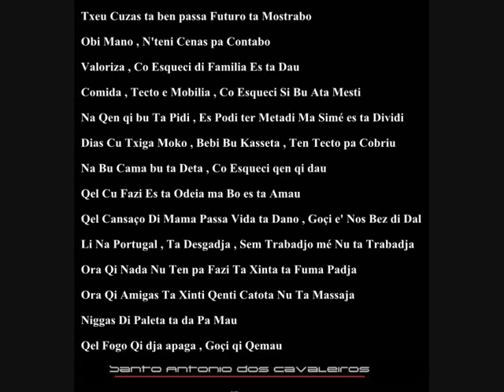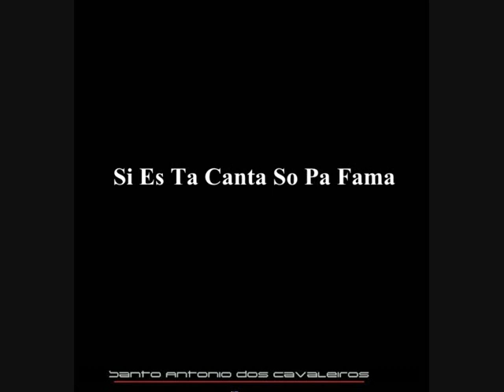Nelito & Miguelon - Menti Mentalizado (2012)